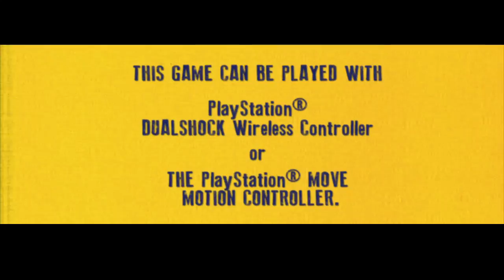The House of the Dead: Overkill - Extended Cut Launch Trailer